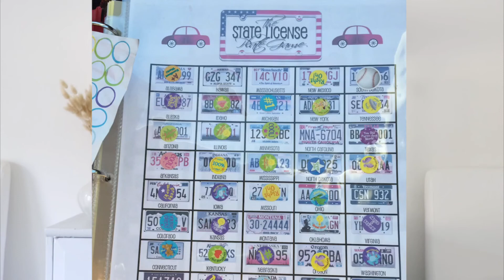Tips for Road Trips with Young Kids (Part 1)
Tried-and-true tips for keeping everyone happy and sane during long car trips with kids. You’ll want to save this one so your next family road trip will be the best one ever! Stay tuned for Part 2 next week, and get all the family road trip tips and resources, plus links to free printable road trip car activities for toddlers and young children on Fab Everyday